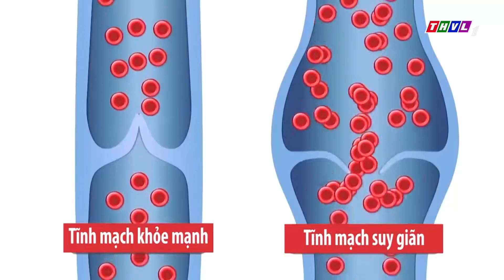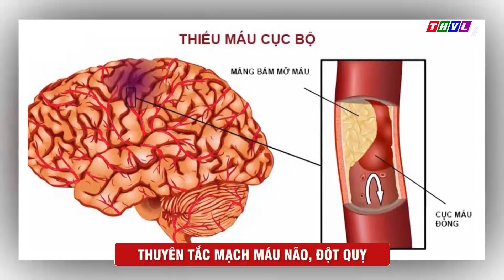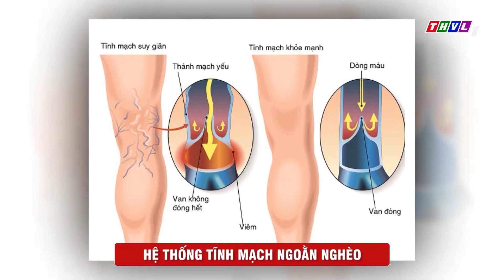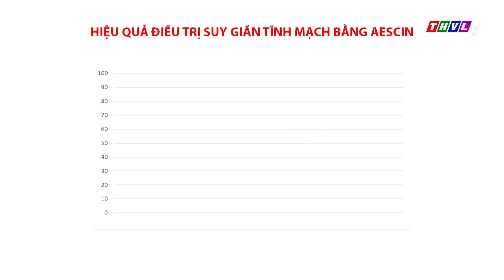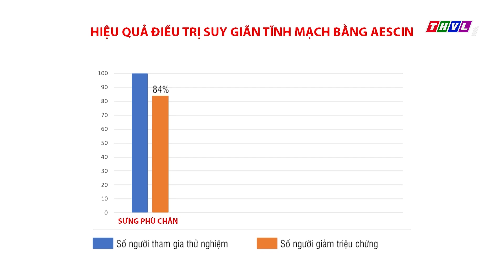Sức khỏe trong tầm tay: Giải pháp phòng ngừa viêm tắc tĩnh mạch ở người bệnh suy giãn tĩnh mạch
Sức khỏe trong tầm tay – Thứ 3 - Kỳ 35: Giải pháp phòng ngừa viêm tắc tĩnh mạch ở người bệnh suy giãn tĩnh mạch

Bạn đang lo lắng cho sức khỏe của mình? Bạn còn băn khoăn về những phương pháp điều trị bệnh? Đến với chương trình Sức Khỏe Trong Tầm Tay để cùng trò chuyện và lắng nghe lời khuyên từ các bác sĩ. Chương trình phát sóng vào lúc 10h sáng Thứ 2 hàng tuần trên kênh truyền hình THVL1.